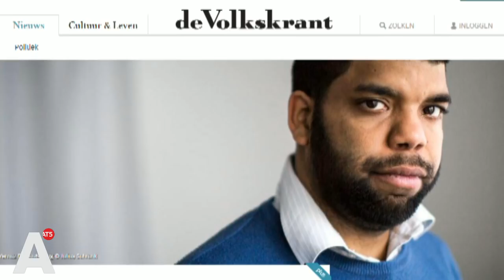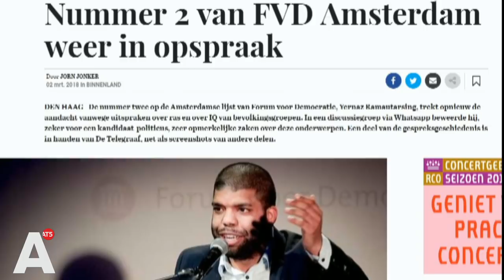Ramautarsing blikt terug: 'Uitspraken Whatsappgroep strategisch gezien niet verstandig'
Zonder zijn discutabele uitspraken over ras, iq en homorechten, was Yernaz Ramautarsing nu gemeenteraadslid geweest. Drie weken voor de verkiezingen deed hij afstand van zijn plek als nummer 2 op de lijst van Forum voor Democratie (FvD). AT5 had een interview met de voormalig-FvD'er.